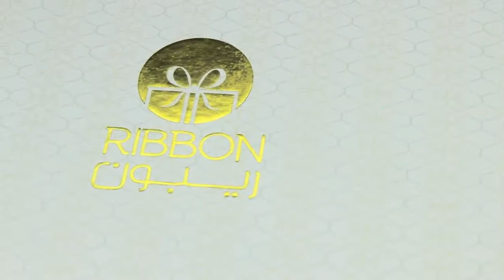Cardboard white lid off cover box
The hardcover gift box with separate cover and bottom is widely used in clothing, shoes, gift packaging and so on.The 6 sides of the box can be customized to print content according to your needs, which is very convenient to display the brand.We can also make the bottom into a foldable box, so that flat transportation can save a lot of storage space and save freight.If you want to make such a box please contact us.